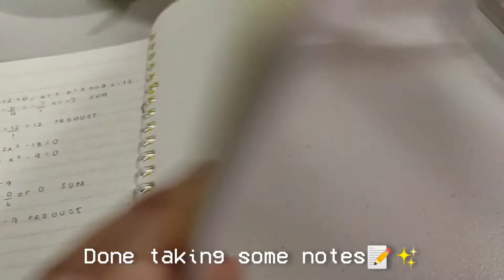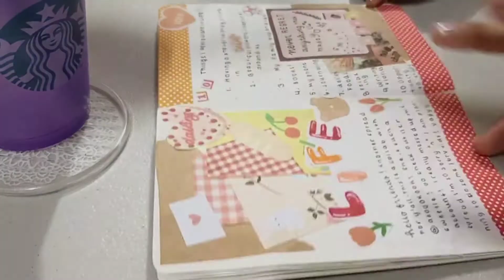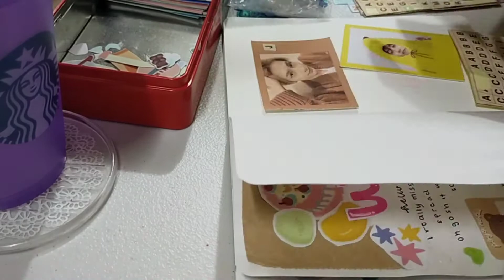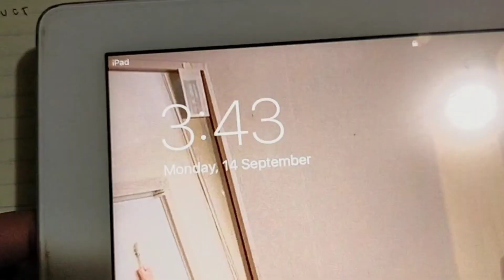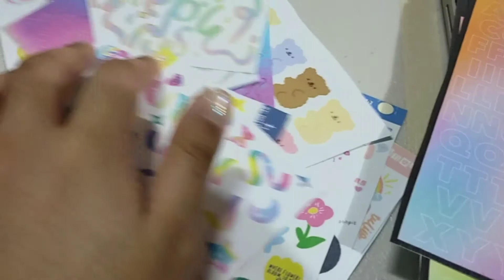vlog | online school, random stuff 💻 “.*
Hello Friends! I am back with another video. Hope you enjoy this one! Let me know down below at the comment section any video suggestions. Stay safe and healthy! ♡